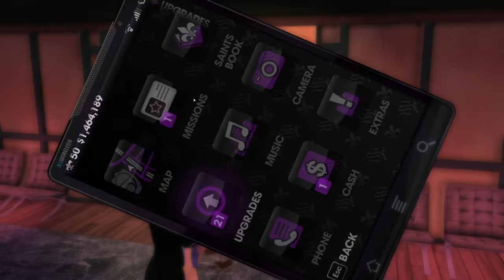Saints Row: The Third Short Gameplay with few DLCs